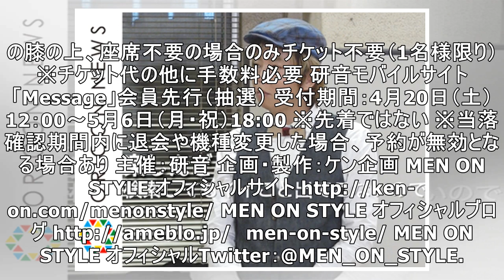福士蒼汰、竜星 涼らイケメン8名が集結する「MEN ON THEATER 2019」開催決定！ 伊藤あさひ・中川大輔が初参加